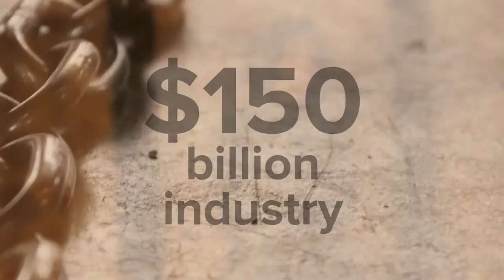What Can We Do About Human Trafficking?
Through the testimony of a human trafficking survivor, and examples of practical ways to help victims, a story in Calvary Chapel Magazine tackles this growing problem. This video offers highlights from the article.